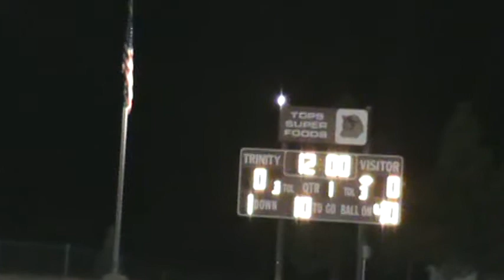Michael Jones sings the National Anthem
Michael Jones singing up in the booth for Trinity High's Homecoming Game 2013! Try to ignore the fussy child.